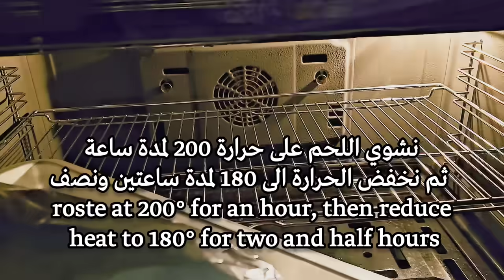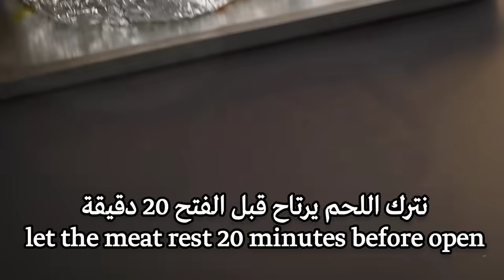فخذ خروف مشوي فالفرن رطب وطري مثل الزبدة مع الارز والسلطات المرافقة 🐏🐏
المكونات
كتف او فخذة خروف 🐏 🥩
10 حبات ثوم
1 ملعقة كبيرة بصل باودر
1 ملعقة صغيرة كركم
1 ملعقة كبيرة بابريكا
نصف ملعقة صغيرة فلفل اسود
1 ملعقة صغيرة زعتر
1 ملعقة كبيرة كاتشب
2 ملعقة صغيرة زبادي
3 ملعقةكبيرة زيت
لكل كيلو نضيف 1 ملعقة صغيرة ملح
بهارات صحيحة

مكونات الارز
4 كوب أرز بسمتي
5 ونصف كوب ماء او مرق
1 بصلة متوسطة
ربع كوب زيت او سمن
بهارات صحيحة( لومي ـ قرفة ـ هيل ـ ينسون نجمة ـ قرنفل ـ كزبرة يابسة)
1 ملعقة صغيرة هيل مطحون
1 ملعقة صغيرة كاري
1 ملعقة صغيرة سبع بهارات
1 ملعقة كبيرة ملح

الملاحظات
نتبل الكتف او الفخذة قبل بيوم لافضل نتيجة
نغلف الكتف بورق الزبدة والفويل جيدا اكثر من طبقة مهم جدا لتفادي تسرب البخار وجفاف اللحم
لكل كيلو لحمة تحتاج ساعة في الفرن
يعني 3 ساعات ونصف ل 3 كيلو لحم

بعد اكتمال مدة الطهي نترك اللحمة 20 دقيقة قبل الفتح
تقدم مع الارز وبالعافية 🍖🍖

ـــــــــــــــــــــــــــــــــــــــــــــــــــــــــــــــ

the ingredients
 Shoulder or leg of lamb 🐏 🥩
 10 grains of garlic
 1 tablespoon of onion powder
 1 teaspoon of turmeric
 1 tablespoon of paprika
 Half a teaspoon of black pepper
 1 teaspoon thyme
 1 tablespoon of ketchup
 2 tablespoons of yogurt
 3 tablespoons of oil
 For every kilo, we add 1 teaspoon of salt
 whole spices

 rice ingredients
 4 cups of basmati rice
 5 and a half cups of water or broth
 1 medium onion
 A quarter cup of oil or ghee
 whole spices ( Lumi - Cinnamon - Cardamom - Star Anise - Cloves - Dry Coriander)
 1 teaspoon ground cardamom
 1 tablespoon of curry
 1 teaspoon seven spices
 1 tablespoon of salt

 Notes
 Season the shoulder or thigh a day before for the best result
 We wrap the shoulder with parchment paper and foil well, more than one layer. It is very important to avoid steam leakage and dryness of the meat
 For every kilo of meat, you need an hour in the oven
 It means 3 and a half hours for 3 kilos of meat

 After the cooking time is complete, leave the meat for 20 minutes before opening
 Served with rice and with wellness 🍖🍖